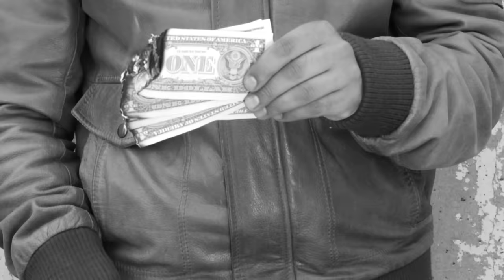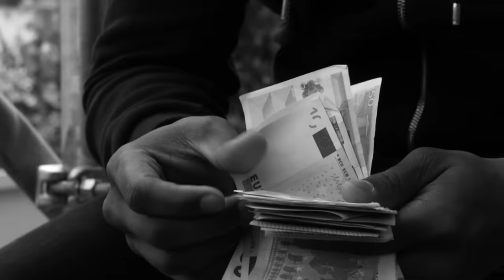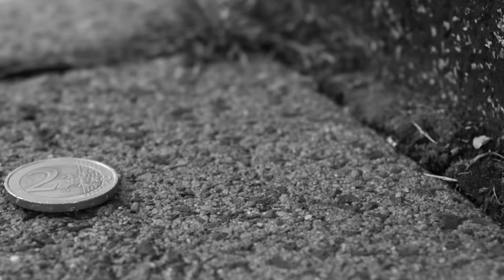Veysel - DUFT DER STRASSE (prod. von Press Play) [Official HD Video]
Veysel "HITMAN" jetzt Vorbestellen
HITMAN LTD BOX SET VORBESTELLEN

Veysel "AUDIOVISUELL" jetzt bestellen
► Ltd. ZAZA Box
► Standard Edition

Die streng limitierte Zaza Fan Box enthält:
+ DVD (auch in Premium Edition)
+ Bonus Songs (auch in Premium Edition)
+ Instrumental CD (auch in Premium Edition)
+ Brusttasche
+ T-Shirt in Größe L
+ hochwertiges Boxdesign
+ Sticker
+ 2 Poster
+ Autogrammkarte

Die iTunes Deluxe Version beinhaltet:
+ alle Bonussongs
+ Instrumentals
+ 2 Musikvideos
+ bis Release günstiger erhältlich

Kameramann: Kevin Stemberger
Ausführender Produzent: Thomas Joseph
Set Manager: Adal Giorgis und Dawit Debesay
Post-Produktion: Erhan Dogan

AZZLACKZ © ®
This Video is copyrighted by Azzlackz.